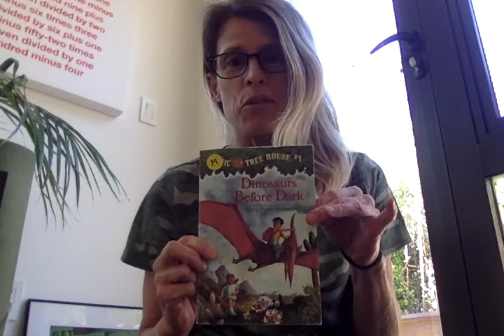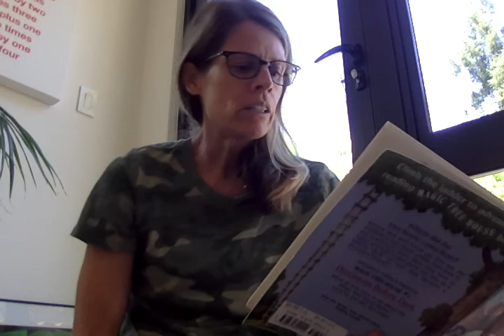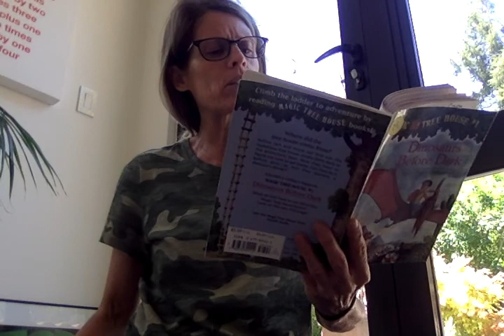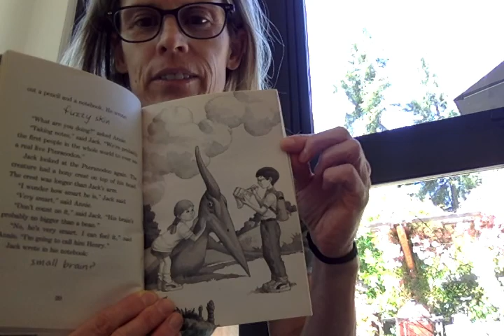CH 4 Dinosaurs Before Dark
Magic Tree House Series book #1